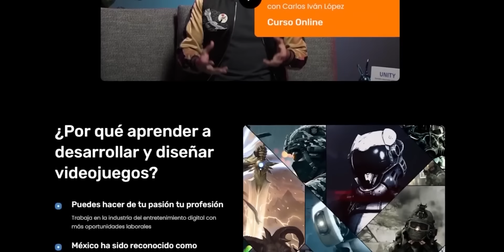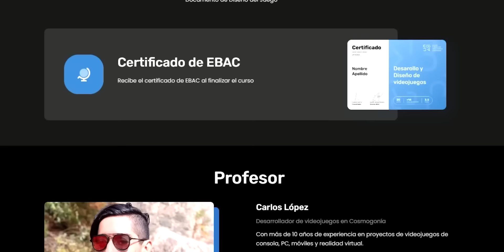6 Veces en Las Que Trixie y Stripe MALCRIARON A MUFFIN | Bluey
Conviértete en un PRO con los cursos de EBAC!!
Descuento de $1,000 MXN en cualquier profesión o curso con el código: misaki1000

0:00 Introducción
0:25 Promoción EBAC
1:54 Muffin es una malcriada
3:12 Stripe y Trixie son inmaduros
3:58 Muffin y Socks son unas consentidas
5:29 Stripe es un padre ausente
5:54 Muffin tiene TDAH
7:19 El problema de Socks
8:06 Trixie y Stripe no corrigen a sus hijas
9:04 Muffin y Socks no tienen limites